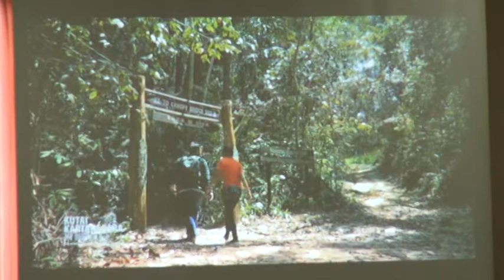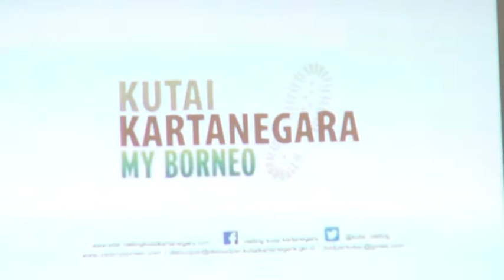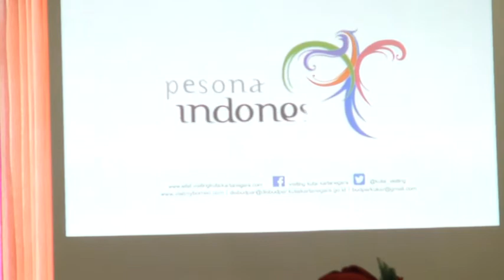Tenggarong City, Tourism & the Festival: An Overview